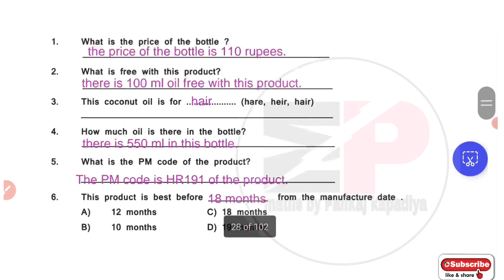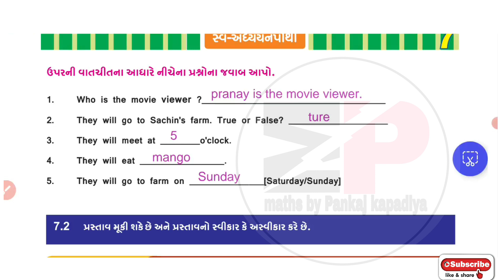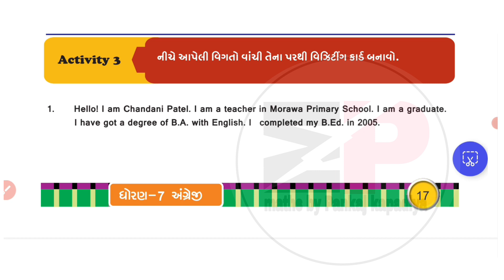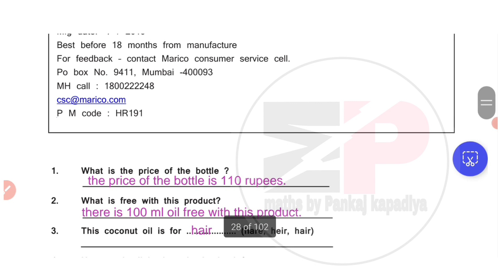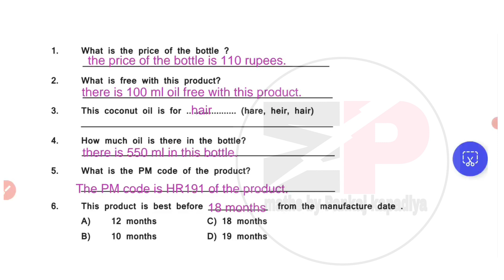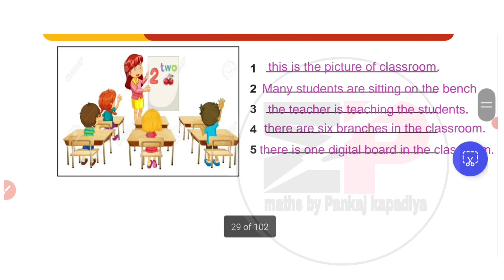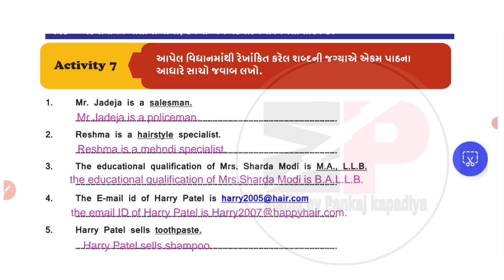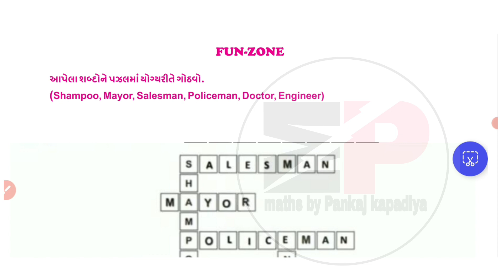|std 7 english swadhyay pothi unit-3 | swadhyay pothi dhoran 7 angreji unit 3 |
swaadhyanpothi_dhoran_7_ganit_ch-2_solution
swadhyaypothi_std_7_ganit_ch-2_solution

swaadhyanpothi_dhoran_7_samajik_vigyan_ch-1_solution
swadhyaypothi_std_7_samajik_vigyan_ch-1_solution

dhoran_7_vigyan_prakaran-1_swadhyaypothi
std7_science_chapter-1_swaadhyayanpothi
swaadhyanpothi_dhoran_7_vigyan_ch-1_solution
swadhyaypothi_std_7_vigyan_ch-1_solution